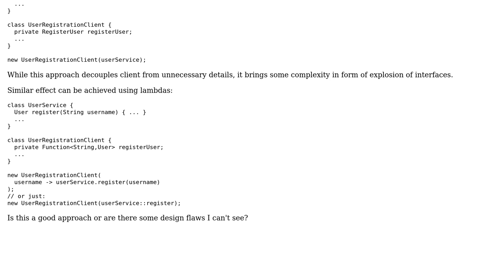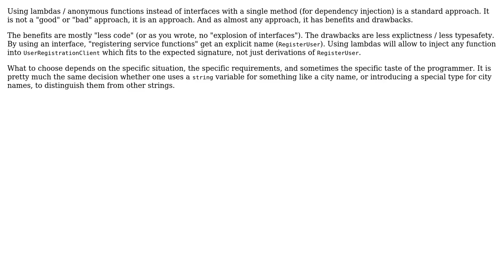Software Engineering: Using lambdas to decouple the client code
With thanks & praise to God, and with thanks to the many people who have made this project possible! | Content (except music & images) licensed under CC BY-SA | Music | Images & others | With thanks to user Doc Brown user Barney and the Stack Exchange Network Trademarks are property of their respective owners. You are responsible for your own actions.